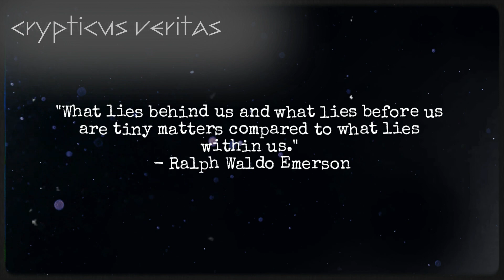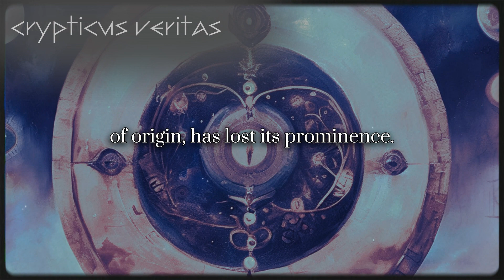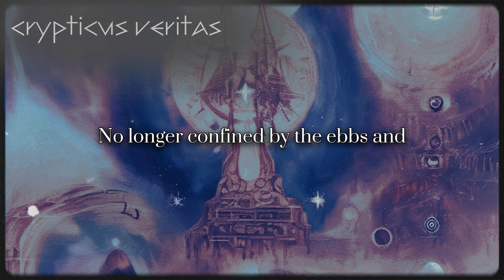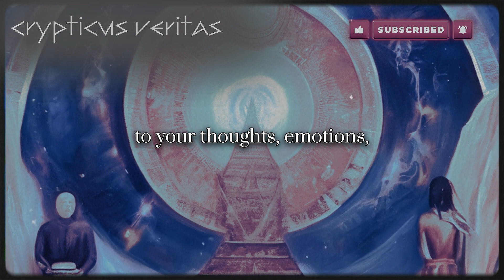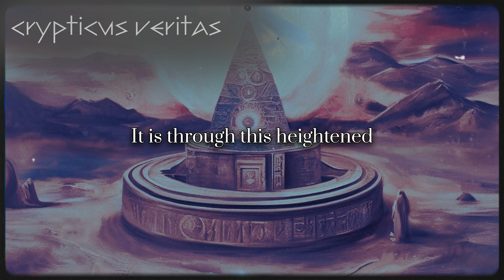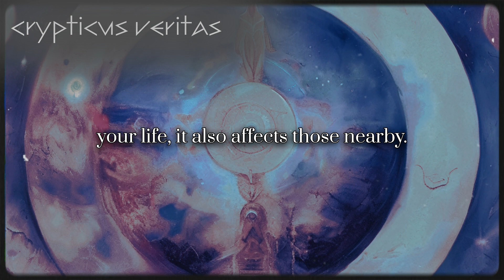You Are No Longer A Human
Embark on a transformative journey of introspection and self-discovery with our video, "You Are No A Longer Human," exploring resilience, self-awareness, and inner strength. Discover profound insights into personal growth and authenticity and uncover the truth about your identity as we delve into the uncharted territories of identity beyond societal norms. Peel away external labels and redefine your narrative, recognizing challenges as opportunities for positive transformation.

Join us on this odyssey of self-discovery, shaping a resilient mindset and rewriting life's narrative. This video serves as a guide for those seeking empowerment and a deeper connection with their true essence.

Key moments:

00:00 – Intro
00:52 – 1: Shift in Identity Perspective
01:18 – 2: Unveiling True Identity
01:50 – 3: Transformational Journey
02:23 – 4: Recognition of Authentic Self
02:48 – 5: Reclaiming Personal Narrative
03:21 – 6: Embracing Authenticity
03:52 – 7: Visualizing Resilience
04:14 – 8: Rewriting Life's Narrative
04:39 – 9: Exploring Inner Duality
05:10 – 10: Observer Within
05:59 – 11: Transformative Power of Awareness
06:22 – 12: Navigating Challenges Mindfully
06:50 – 13: Challenges as Opportunities
07:11 – 14: Guiding Light of Awareness
07:12 – 15: Positive Response to Life's Ups and Downs
08:18 – 16: Return to Authentic Self
08:49 – 17: Empowering Reminder